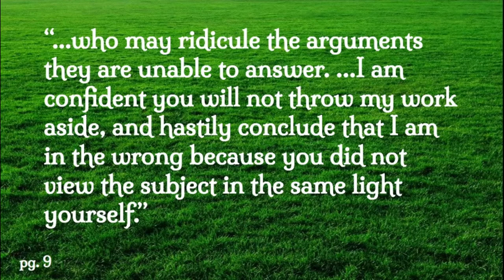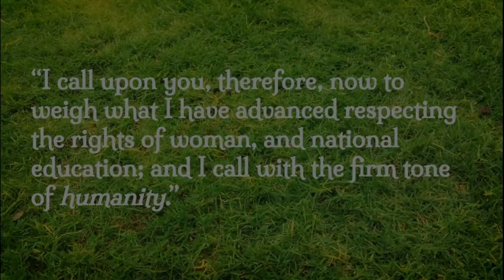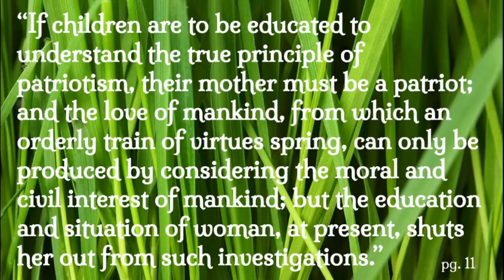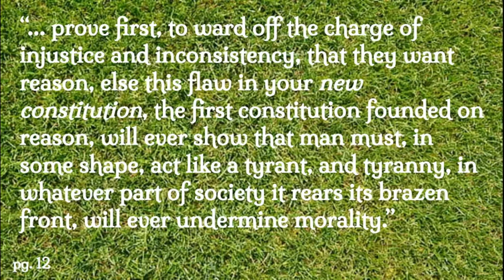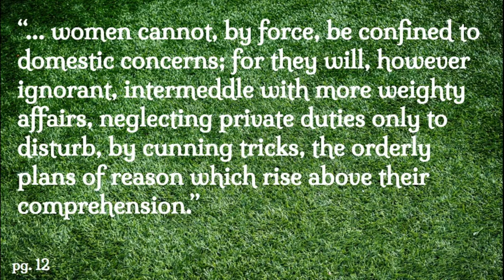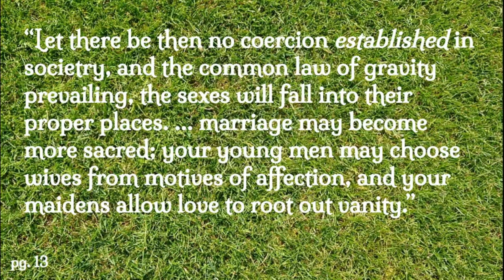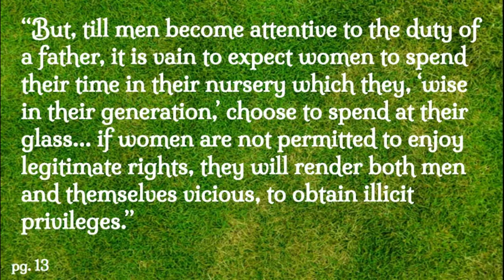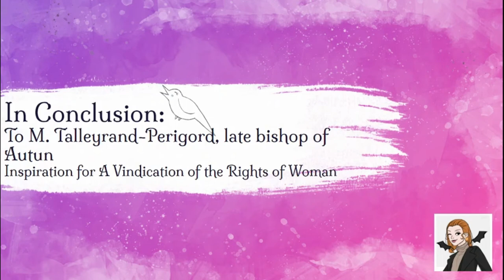To M. Talleyrand-Perigord, late bishop of Autun | A Vindication of the Rights of Woman | Let's Read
In this video, we're reading and discussing what Mary Wollstonecraft had to say to the late bishop of Autun. This is pretty much an abstract of the entire essay/novel, and is bitingly intelligent.